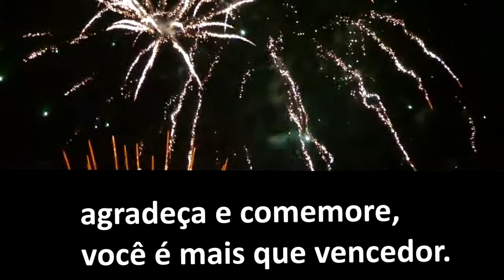2021(música Saúde e Paz-Tiago Fonseca)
Música Saúde e Paz(Tiago Fonseca)